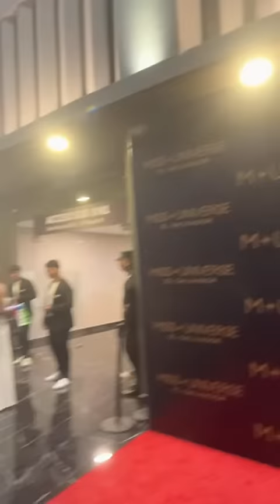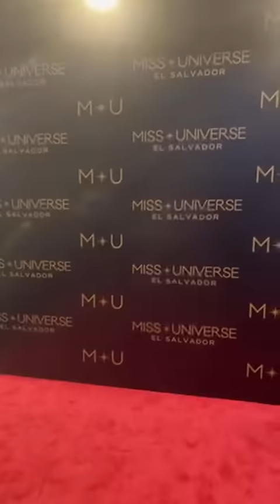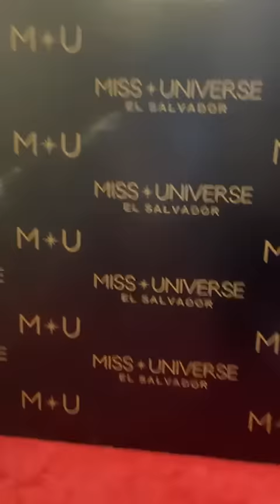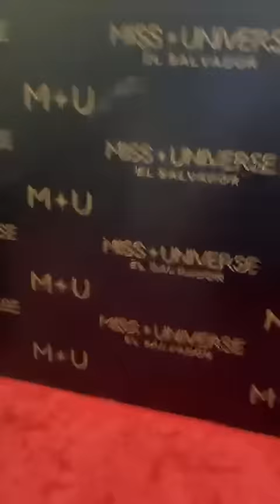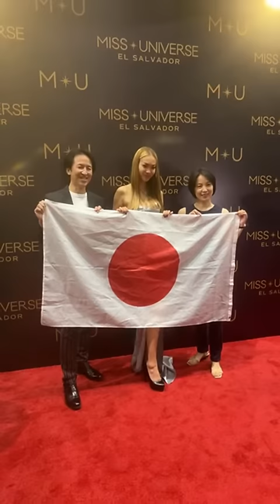Waiting outside El Gymnasium Jose Adolfo Pineda for preliminary competition